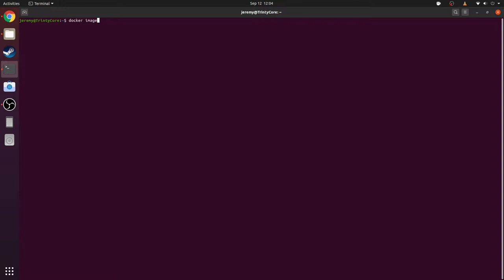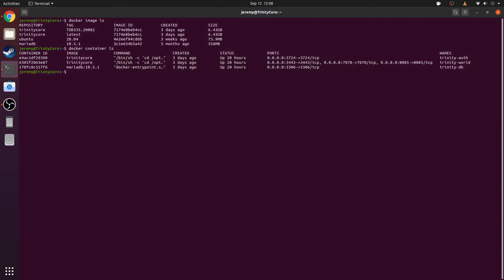Trinity Core Docker Server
This is a short video of a Trinity Core test server running containerized via Docker.